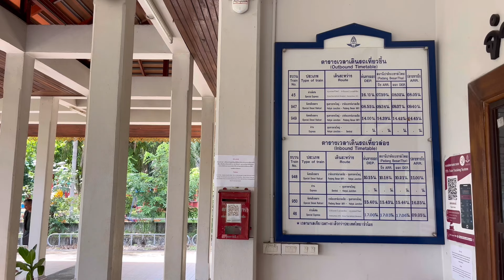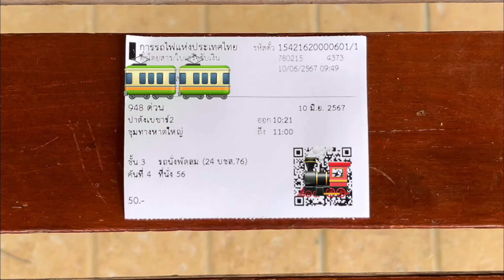นั่งรถไฟจากสถานีรถไฟปาดังเบซาร์ (ไทย) - สถานีรถไฟชุมทางหาดใหญ่ โดยรถไฟขบวนรถพิเศษโดยสารที่ 948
พาเพื่อน ๆ นั่งรถไฟจากสถานีรถไฟปาดังเบซาร์ (ไทย) - สถานีรถไฟชุมทางหาดใหญ่ โดยรถไฟขบวนรถพิเศษโดยสารที่ 948 ปาดังเบซาร์ - ชุมทางหาดใหญ่

Take the train from Padang Besar Railway Station (Thai) - Hat Yai Junction Railway Station by special passenger train no. 948 Padang Besar - Hat Yai Junction.